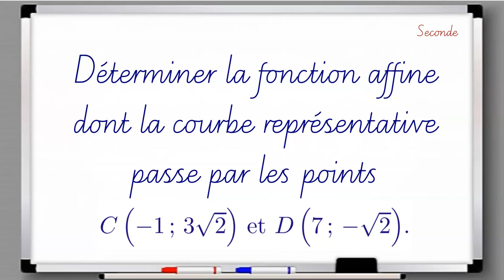Déterminer l'expression de la fonction affine dont la courbe passe par les points C et D.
Seconde - Fonctions affines - Coefficient directeur et ordonnée à l'origine.